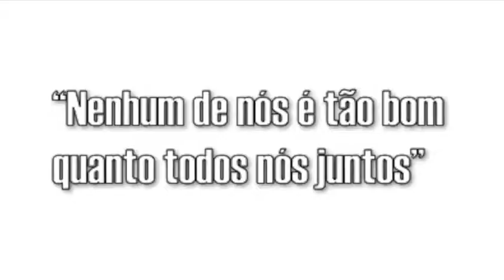Monitoria Rio Branco nas palavras dos alunos - Higienópolis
Vídeo feito pela liderança da Monitoria de 2017 da Unidade Higienópolis, para fazer a divulgação do Encontrão pré-curso,  e também, do curso da Monitoria.